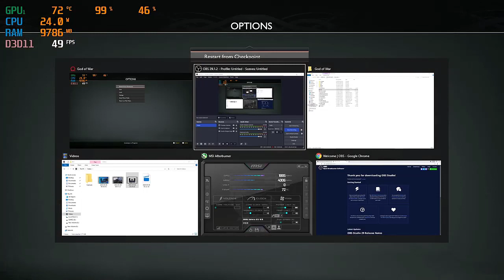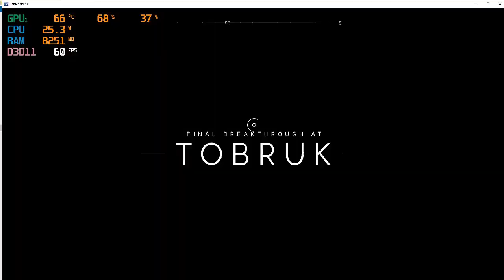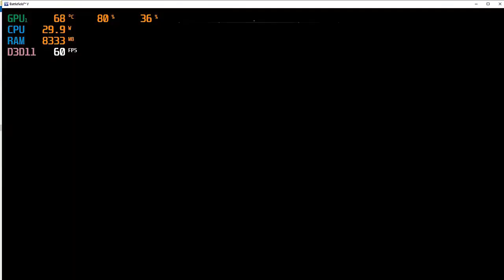100K Budget Gaming PC Build | i7 4790 | GTX 1070 8GB | With Benchmarking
100K Budget Gaming PC Build | i7 4790 | GTX 1070 8GB | With Benchmarking
𝗖𝗢𝗡𝗧𝗔𝗖𝗧 𝗢𝗡 𝗠𝗬 𝗪𝗛𝗧𝗦𝗔𝗣𝗣 𝗧𝗢 𝗕𝗨𝗬 ✅
【０３0 0－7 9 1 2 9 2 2】
Shop name : SakoonSay Gaming Store
Address      : Xenix Computer Shop No 31 Ground Floor 3rd Gallery RexCity Faisalabad

In this video we will update to you about 100K Budget Gaming PC Build | i7 4790 | GTX 1070 8GB | With Benchmarking current market prices,and also you will Get Used and New GPU Prices in Pakistan on this channel and update other Gaming Components.

if you need any help so call me this number
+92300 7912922